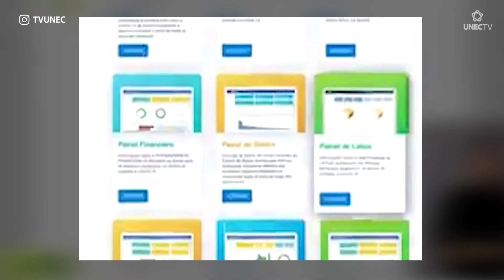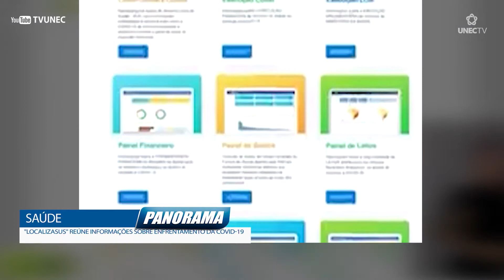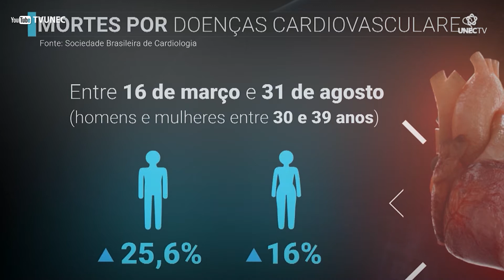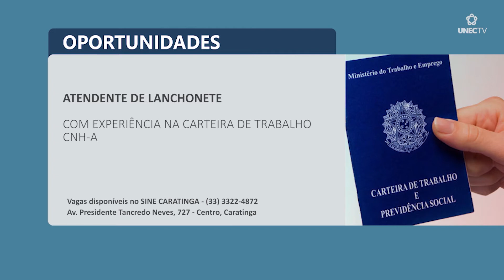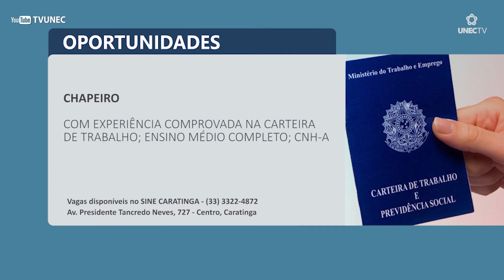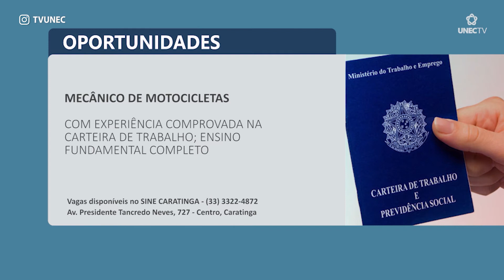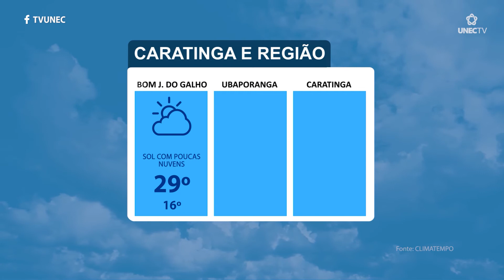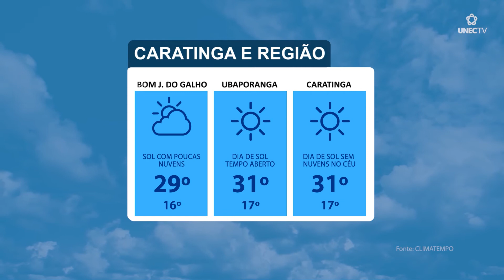JORNAL PANORAMA 25 09 2020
# Olá, hoje é sexta-feira, 25 de setembro. O Panorama está começando.

# Confira agora o que preparamos para esta edição:

# No Giro de Notícias: Plataforma LocalizaSUS disponibiliza informações sobre a covid-19, para gestores e cidadãos / Congresso aprova mudanças no código de trânsito e texto vai à sanção presidencial / PMMG passará a disponibilizar boletins de ocorrência no site da corporação.

# Veja também: Pesquisas apontam crescimento de mortes em domicílio por doenças cardíacas;

# No nosso quadro sobre o Mundo Animal você vai ver que os bichos também podem doar sangue e salvar a vida de outros pets;

# E na AGENDA CULTURAL de hoje confira boas dicas de filmes e séries que abordam o tema: Saúde Mental.

# Essas e outras notícias, agora no Panorama!